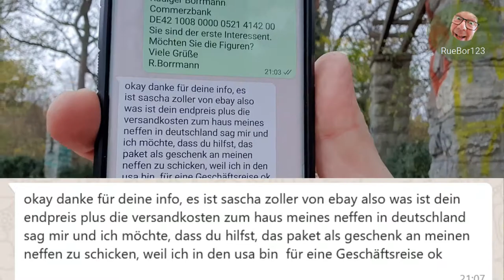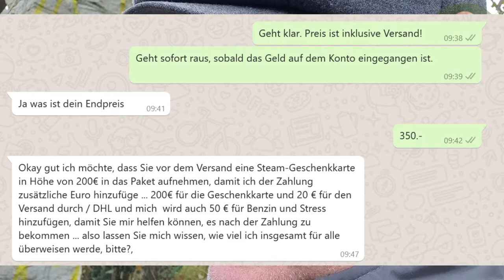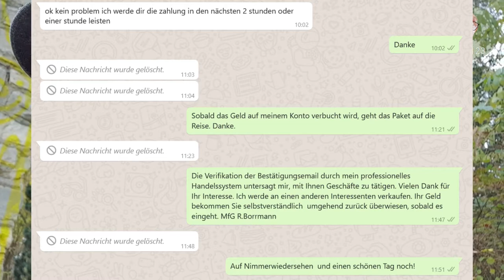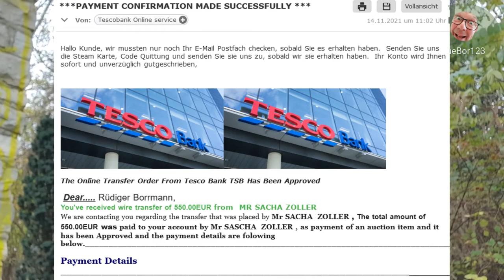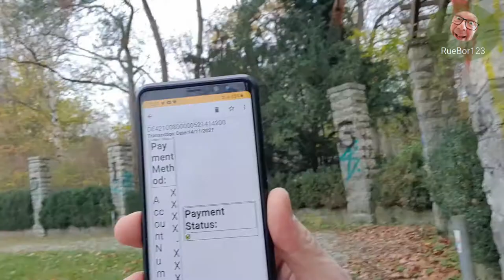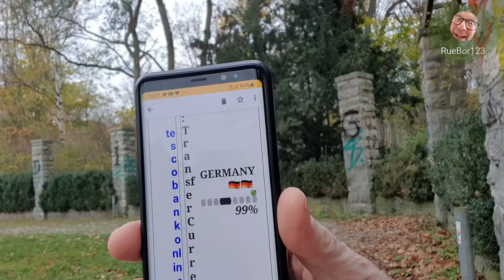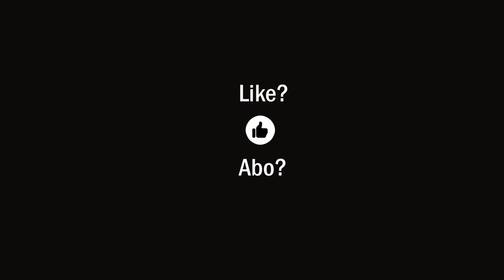Anbieter-Abzocke auf Ebay-Kleinanzeigen (ein Beispiel vom 14.11.2021)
Eigentlich wollte ich nur Zeugs auf Ebay Kleinanzeigen verkaufen, was Anderen vielleicht zu Weihnachten noch etwas Freude bereiten könnte, aber es kam anders als ich dachte ...

Kleinanzeigenverkäufer aufgepasst – Betrüger wollen Bestellung als Geschenk plus Guthabenkarte

Betrug auf eBay Kleinanzeigen: So perfide ist die neue Masche